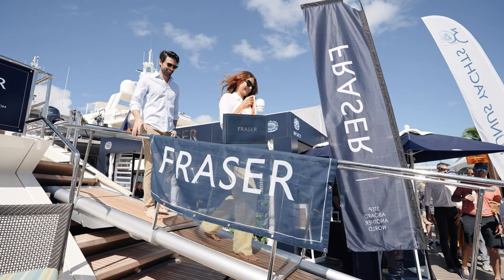The life of a billionaire. Success empire. Motivation track 87 2022. Billionaire Luxury Lifestyle.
Get motivated with me and achieve your high goals in all ways and ways, no matter how difficult they are. After all, it is very interesting to look for and find ways to your goal, and it is very pleasant to achieve it.
This is an indescribable feeling of success, a sense of pride in yourself and a pleasant pleasure.
Do, create and achieve, at a time when others are just starting to think and doubt - you are already a successful person at this time.
They look up to you. You are proud. You are being set as an example. This is the best motivation.
Motivation 87

I will be glad to see you again on my channel.

All materials were taken from open sources.

Luxury Lifestyle. BILLIONAIRE MOTIVATION 2022.

This video doesn't negatively impact the original work (it actually helps them because we spread their message even further and share it. People are more likely to believe and buy from someone they've seen 100 times than someone they they see for the first time) time.
    I have only used small video clips to get the point across where needed.
We make these videos to educate others in a motivational/inspiring way. If any owners of content clips want us to remove their videos, we will do so as soon as possible.

The Life Of a Billionaire 2022